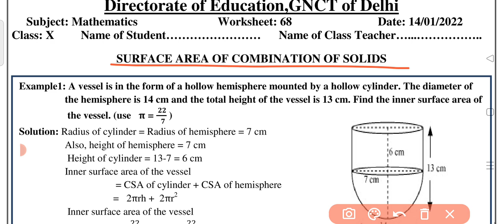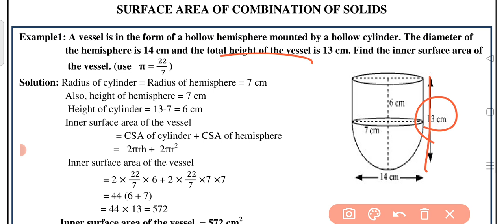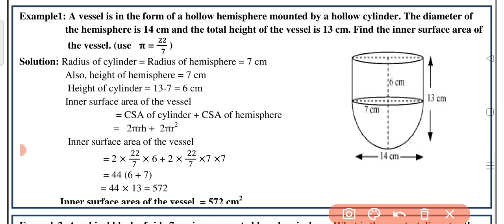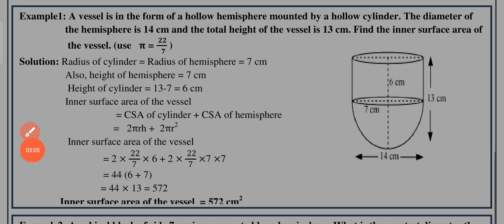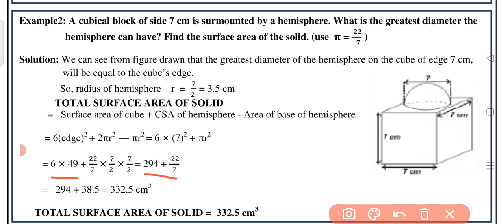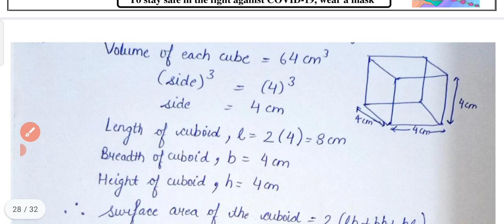Class 10 Maths Worksheet 68 | English medium | 14 Jan 2022